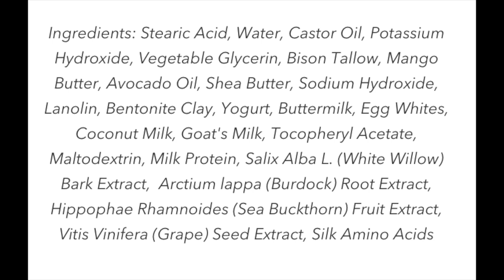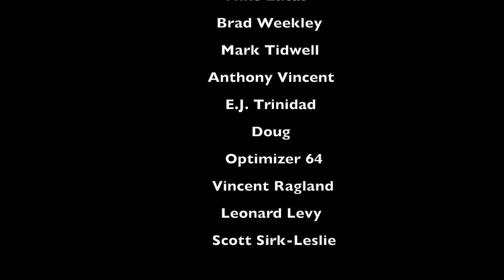Broman Razor, Declaration Grooming Sellout, WCS Synthetic, Fine Platinum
Armaf Club De Nuit
Fine Platinum AS
West Coast Shaving Two Tone Brush